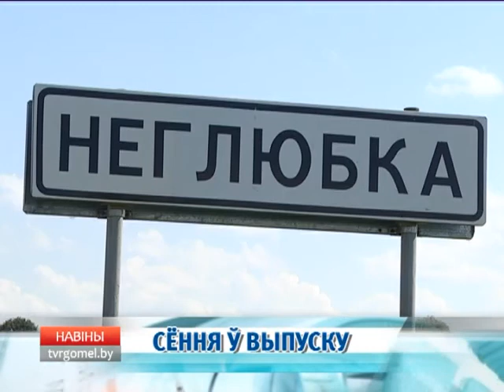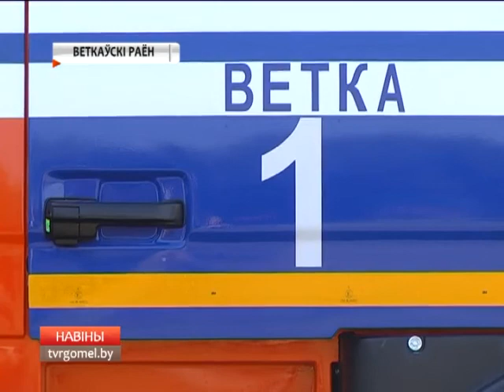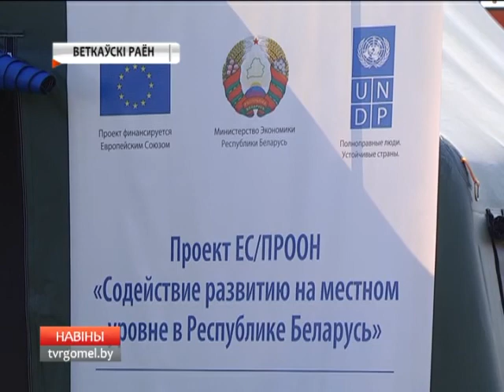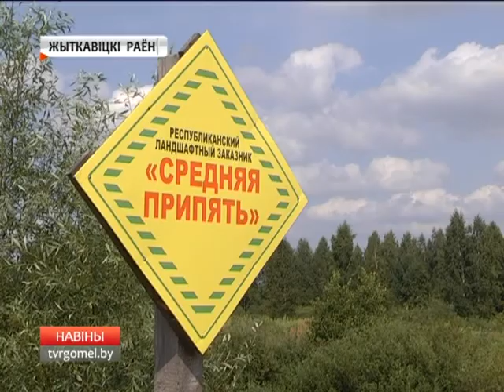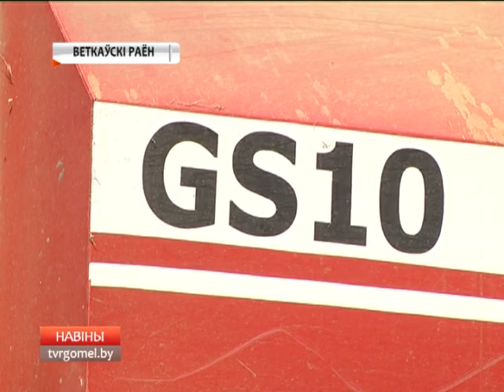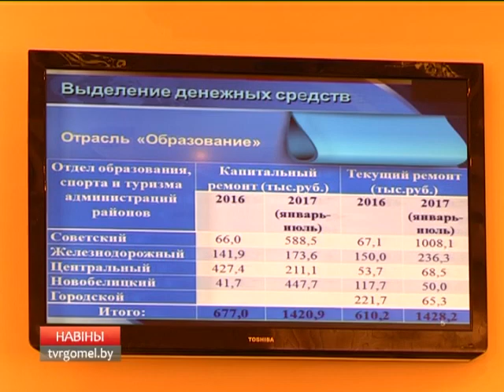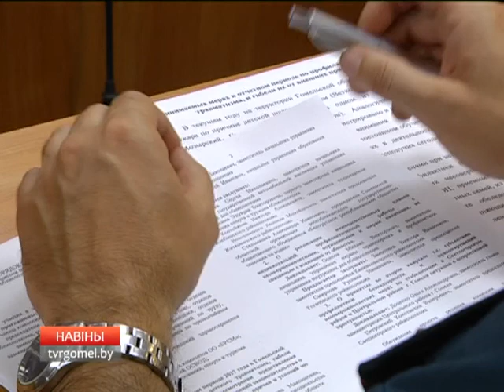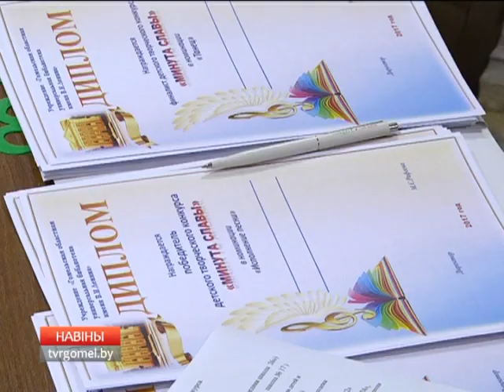18 08 2017 НОВОСТИ 15.30